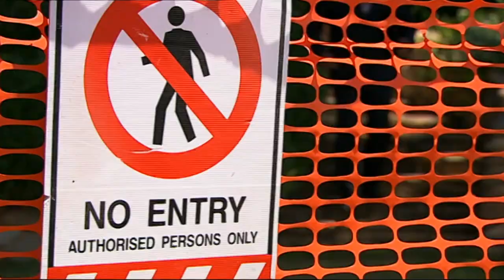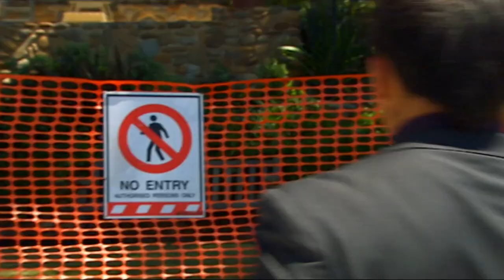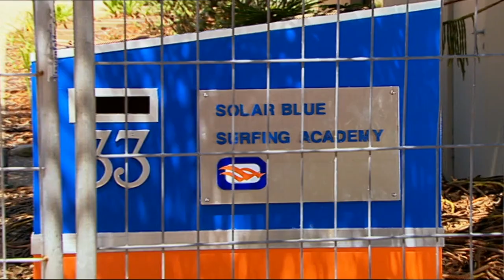The New Arrivals! | Blue Water High S03 E01 | Teen TV Show Full Episodes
It's a brand new year and a brand new bunch of excited, teenage hopefuls arrive at Solar Blue to live and train together and compete for the end of year surf-offs. But major changes have occurred at the academy and two of the students discover that things don't go quite according to plan.